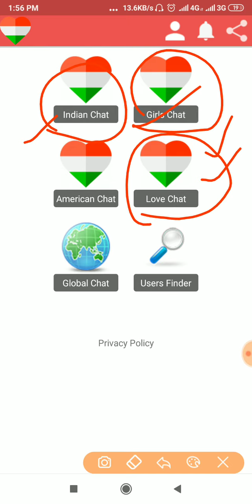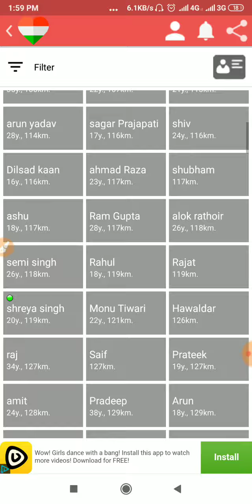Yeh app Doom Macha rahi hai ab kare man bhar ke chat..kisi se bhi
App link